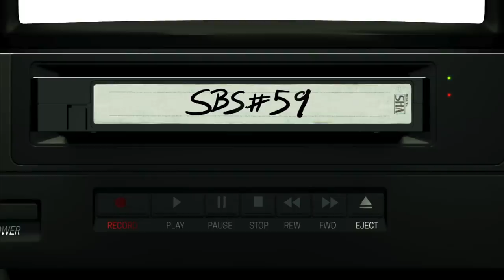Sträter Bender Streberg - Der Podcast: Folge 59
Jauchzet und frohlocket! THE STRÄT is back in Town und talkes about his Trip nach New York und präsentiert zudem noch diverse Zaubertricks. Hennes erzählt was er von der neuen ALADDIN-Verfilmung hält, Gerry empfiehlt dringlichst Peter Jacksons aufwendige Dokumentation THEY SHALL NOT GROW OLD und erklärt die Verbindung von Charles Manson und Doris Day. Gemeinsam palavern die drei über die neuesten Trailer wie SONIC THE HEDGEHOG oder IT: THE SECOND CHAPTER. Und, ach ja. Da wäre noch dieser kleine Low-Budget-Independentfilm AVENGERS: ENDGAME, welcher (SPOILER-ALERT!) in die Mangel genommen wird. Natürlich gibt es wieder für die Riddlers unter Euch eine wertvolle Mysterybox zu gewinnen UND ...

Und hier der LINK zu der App, die Torsten vorgestellt hat.